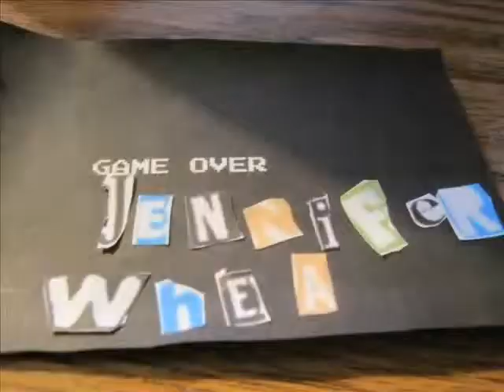Mario Stop Motion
photography project and friend and I did this year. This is around 250-300(or more) shots.